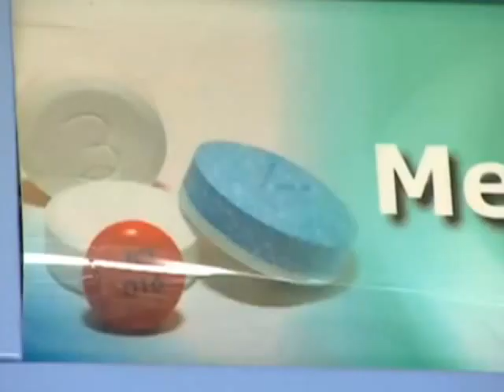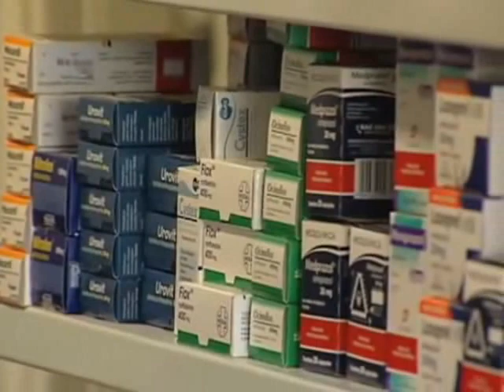Se compraran medicinas para todo el estado mediante